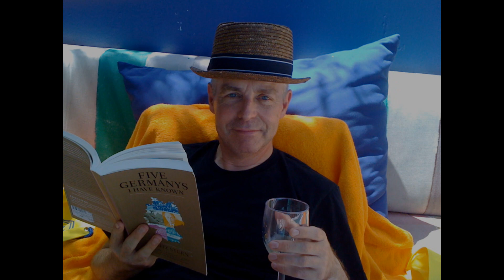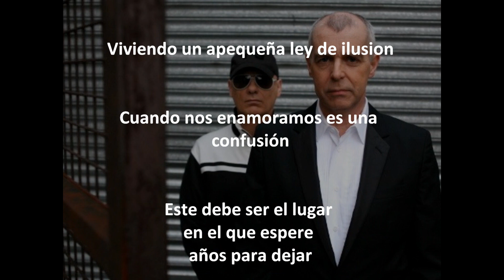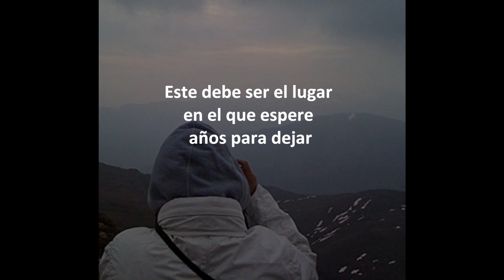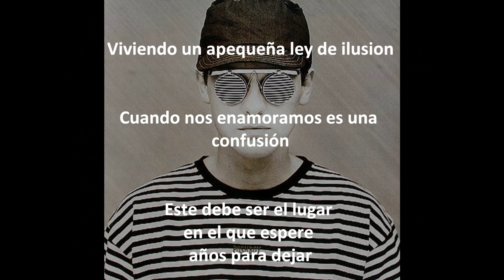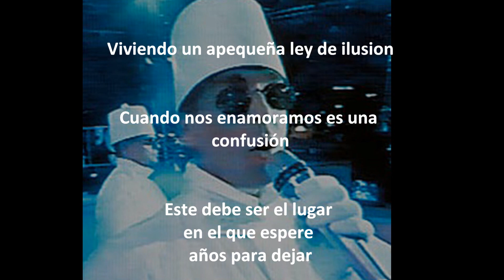Pet Shop Boys-This must be the place I waited years to leave traducida y con letra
Two divided by zero

(Two divided by zero, zero)
(Two divided by zero, zero, zero)

Let's not go home
We'll catch the late train
I've got enough money
to pay on the way
When the postman calls
he'll deliver the letter
I've explained everything
It's better that way

(Divided by, divided by)
I think they heard a rumour
or someone tipped them off
It's better to go sooner
than call it all off

We'll catch a plane to New York
and a cab going down
cross the bridges and tunnels
straight into town
Tomorrow morning
we'll be miles away
on another continent
and another day

or call it a day

(Zero)
Someone spread a rumour
(Divided by, divided by zero, zero)

So why hang around
for the deed to be done?
You can give it all up
for a place in the sun
on a plane to New York
and another day

and someone has to pay